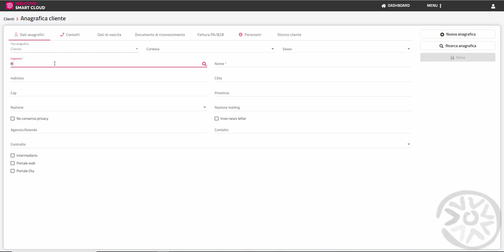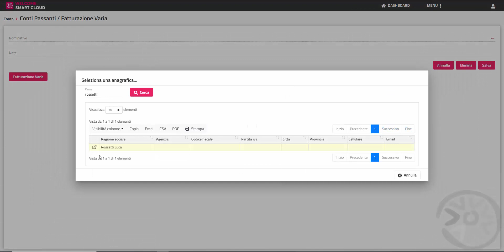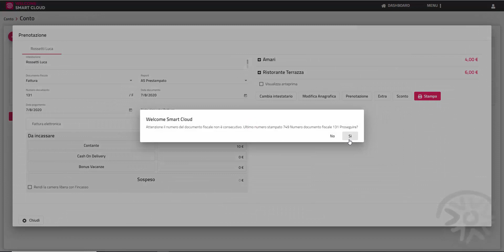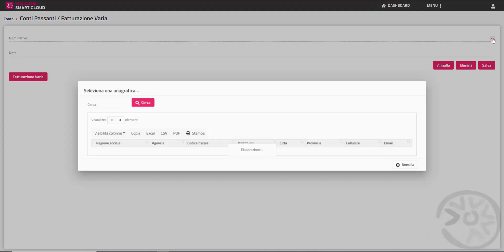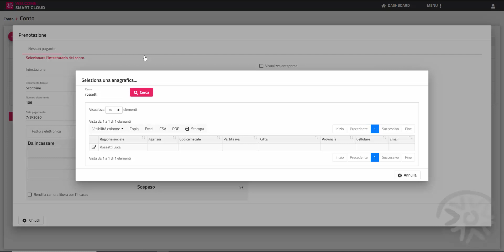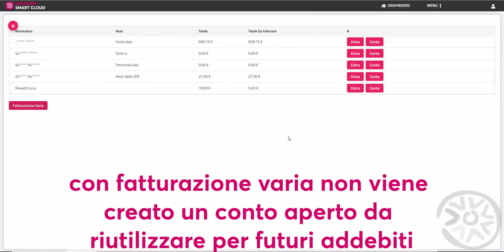Conti passanti/Fatturazione varia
Smart Cloud -  Conti passanti/Fatturazione varia